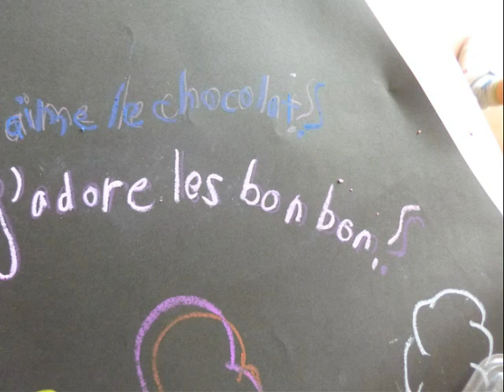Diaporama souvenirs de l'été 2013 à l'ASCO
retrouvez les différents ateliers artistiques, séjours, sorties, avec les enfants, les ados et en famille.